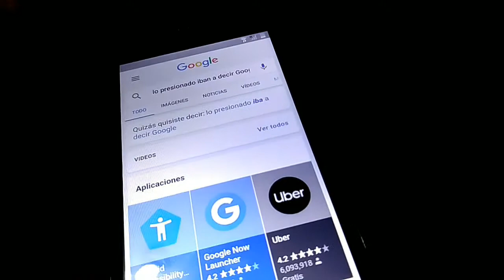Quitar cuenta de Google s8 imitación fácil